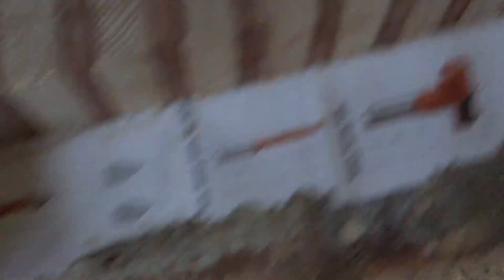Отходы от мебельных фасадов. Вторичная переработка.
Ну жалка выбрасывать